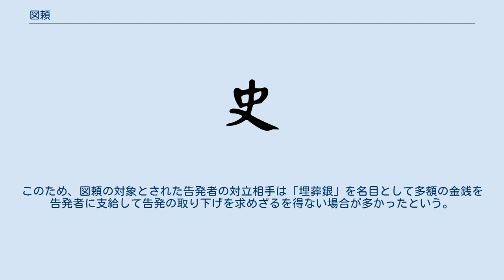図頼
図頼（とらい）とは、前近代の中国で行われていた風習の1つで、対立した相手に対する憤懣や怨恨を復讐するために、家族や親族の死を対立相手が原因であるものと誣告することで、対立相手を陥れたりそれを材料として恐喝を行って金品などを奪ったり屈服させたりすること。
 宋代に書かれた『名公書判清明集』に江東（現在の江西省・安徽省方面）の風俗として図頼が取り上げられ、明や清の時代には中国南部を中心に広く行われていた。
明律や清律では「殺子孫及奴婢図頼人」条が設けられ図頼は犯罪行為として認定されていたが、その一方で「威逼人致死」条すなわち他者によって精神的圧迫を加えられた人が自殺した場合に圧迫を加えたものが処罰される規定もあり、自殺した死亡者の親族が自己の対立者を「威逼人致死」条で告発する例は後を絶たなかった（死亡者の自殺の原因を知っていたとしてもこれを握り潰して告発の材料として利用した）。
また、当時の司法官も威逼によって人が自殺に追い込まれることを重大な犯罪と考えられており、図頼を疑うよりも威逼の罪を追及する場合が多かった。
このため、図頼の対象とされた告発者の対立相手は「埋葬銀」を名目として多額の金銭を告発者に支給して告発の取り下げを求めざるを得ない場合が多かったという。